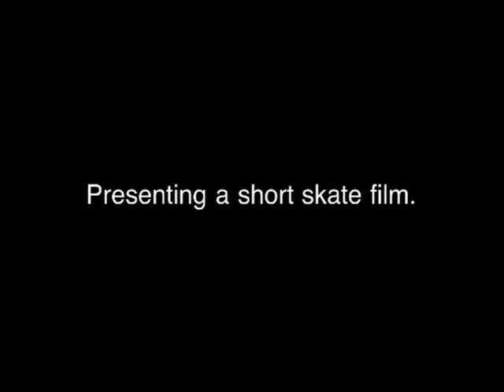Street skateboarding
A short video i made of my friend skating around our local villages. Hopfully a longer edit coming soon.